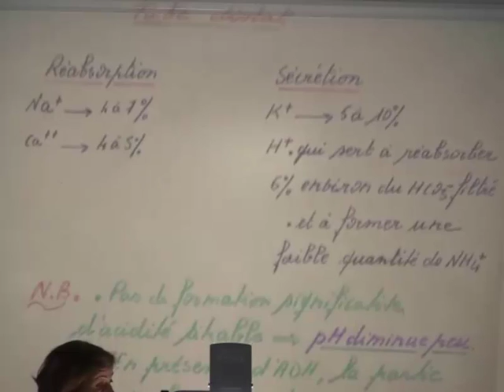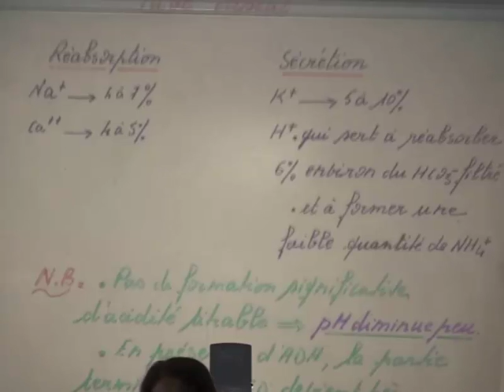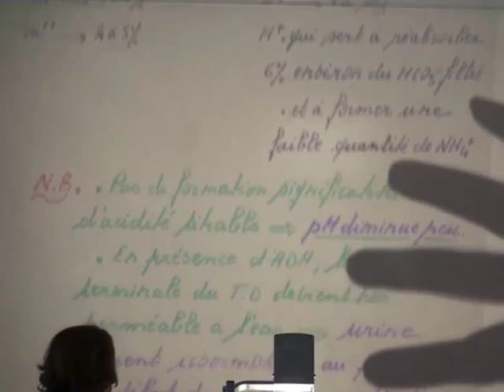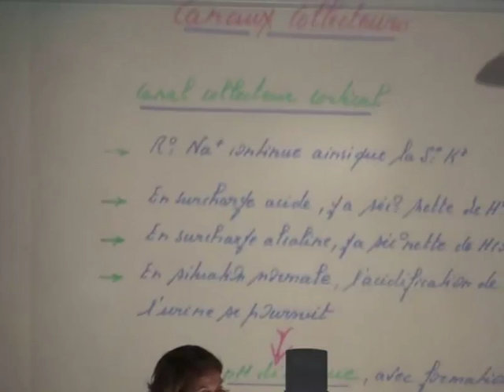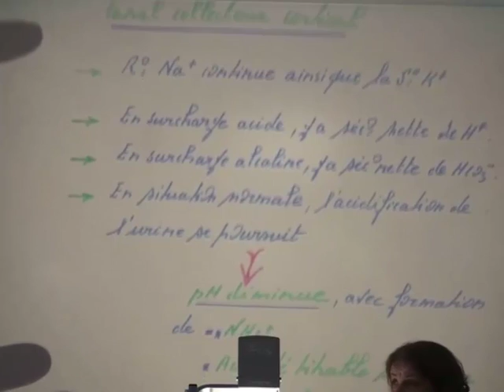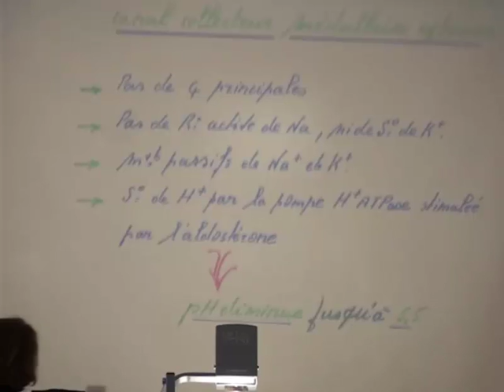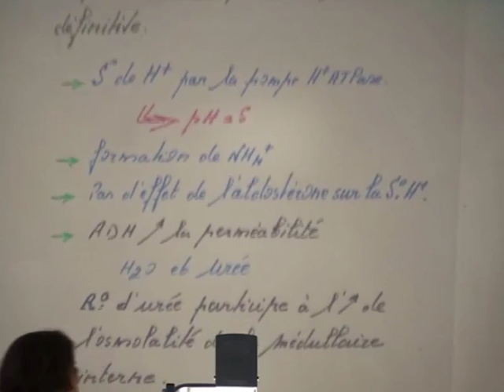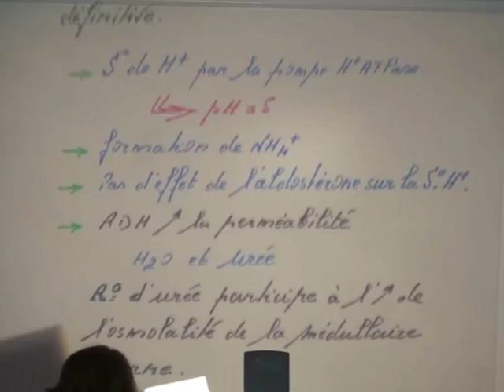PHYSIOLOGIE DE LA FONCTION RENALE PARTIE 8